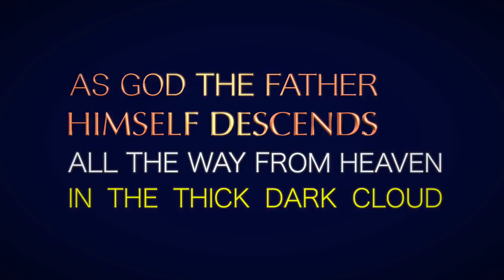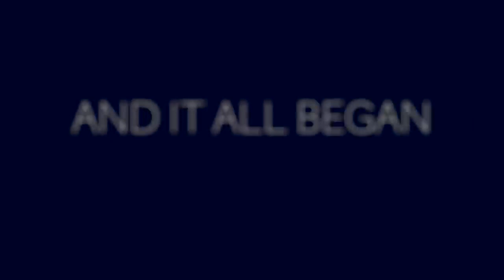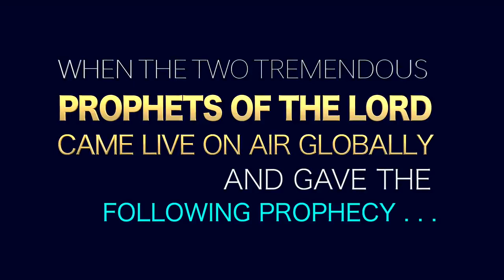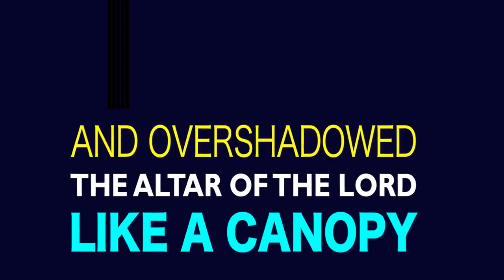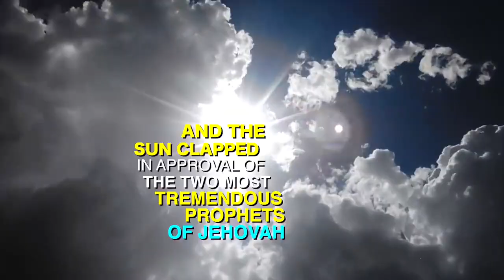A MAIS CHOCANTE VISITAÇÃO DE DEUS, O PAI, NA MEGA-REUNIÃO DE NAKURU NO FINAL DE 2018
ALERTA MUNDIAL!!! O PROFETA ELIAS ESTÁ NA TERRA NOVAMENTE, E A NUVEM DE DEUS DESCEU! TODAS AS NAÇÕES EM JEJUM NACIONAL EM 2019, POIS O FIM CHEGOU. TODAS AS NAÇÕES FAÇAM UM DIA DE JEJUM NACIONAL EM PANO DE SACO E CINZAS, COMO NÍNIVE (Jonas 3)! PROFETIZADO TERREMOTO NO BRASIL, O APOCALIPSE, A GUERRA NUCLEAR E A TRIBULAÇÃO VÃO INICIAR, E O ARREBATAMENTO É IMINENTE!!! Deus envia Seu último profeta, Dr. David Owuor, para avisar a todas as nações da terra que o Messias está mesmo vindo, e que todos devem se arrepender, se santificar e praticar a Justiça, para serem salvos da ira de Deus que já está chacoalhando as nações da terra. Esse profeta tem 82 profecias cumpridas no mundo todo, desde 2004, quando iniciaram os eventos apocalípticos do fim dos tempos. A liberação dos 4 Cavaleiros do Apocalipse, de 2004 a 2011, iniciaram um ciclo de destruição global, que culminará com a vinda do Messias e o Arrebatamento, na hora da Meia-Noite! Acabando a Dispensação da Graça, começará então o período mais terrível sobre a terra, os 7 anos de Tribulação sob o reinado do maligno, quando só Israel terá ajuda de Deus.
A sua profecia mais chocante foi a maior visitação do Novo Testamento, a descida da Nuvem de Deus na terra em 2012, profetizada 30 dias antes e anunciada nas rádios e TVs. Seis milhões de pessoas foram conferir, no dia 31/12/2012, se a Nuvem do tempo de Moisés iria mesmo voltar à terra após 3500 anos. E no dia marcado, após milhares de curas milagrosas, a Nuvem veio em forma de tornado sobre o profeta, e foi fotografada na Mega Reunião histórica de Nakuru, Kênya, e filmada em muitas outras reuniões, juntamente com a coluna de luz. Lembrem-se que ele não é apenas mais um profeta, este é o mensageiro que Deus enviaria antes da Vinda do Messias, o profeta da Restauração de tudo. "Eis que enviarei o profeta Elias antes do Grande e Terrível Dia do Senhor." Malaquias 4:5. Atos 3:20 "E envie ele a Jesus Cristo, que já dantes vos foi pregado. 21 O qual convém que o céu contenha ATÉ aos tempos da restauração de tudo, ...22 Porque Moisés disse aos pais: O Senhor vosso Deus levantará de entre vossos irmãos um profeta semelhante a mim; a ele ouvireis em tudo quanto vos disser."
O Brasil precisa fazer um JEJUM NACIONAL EM PANO DE SACO, como fez Nínive, pois um terremoto está vindo, e Deus já está voltando Sua atenção para Israel. O tempo dos gentios está cumprido, a porta da Graça está fechando, e o Juízo está chegando à todas as nações da terra (Zacarias 13:8, 2 Pedro 3:7 a 18, Apocalipse 3:10). Jesus está mesmo vindo! Façam também  CULTOS EM CASA, pedindo ao Pai para cobrir suas famílias com o Sangue de Jesus, pois o sangue Dele é o único sacrifício que Deus  aceita.